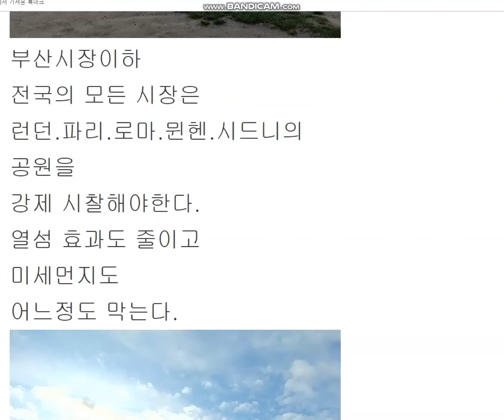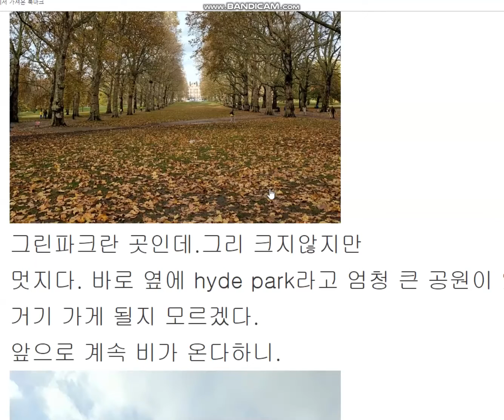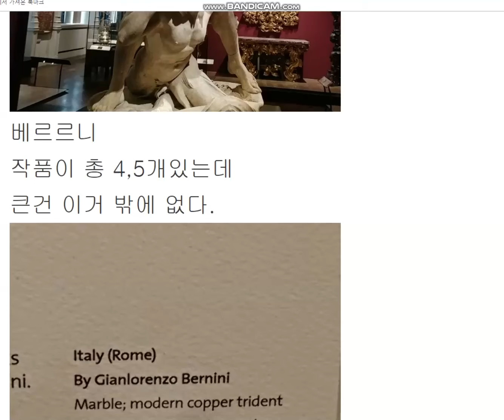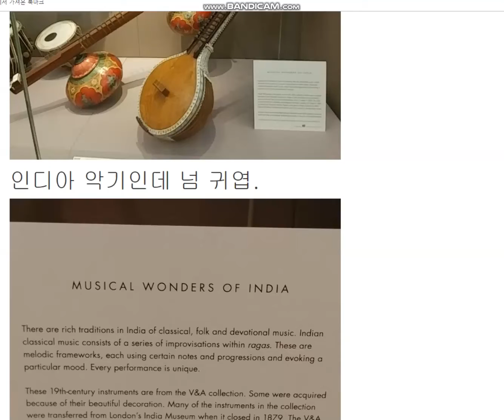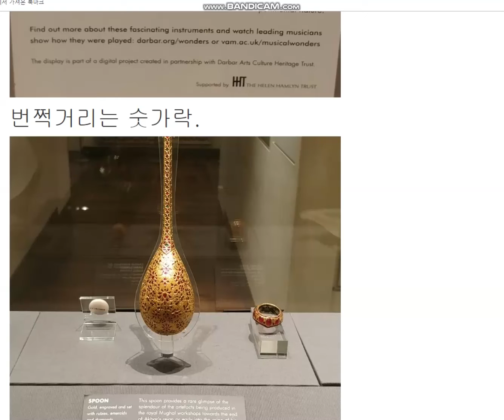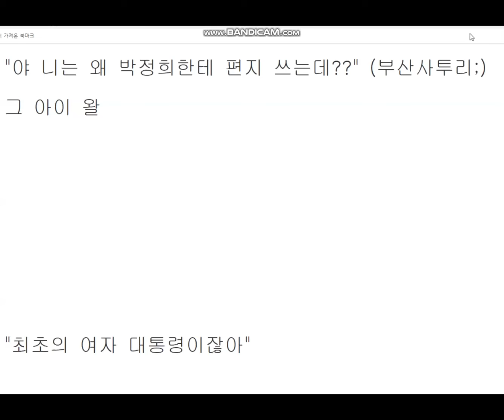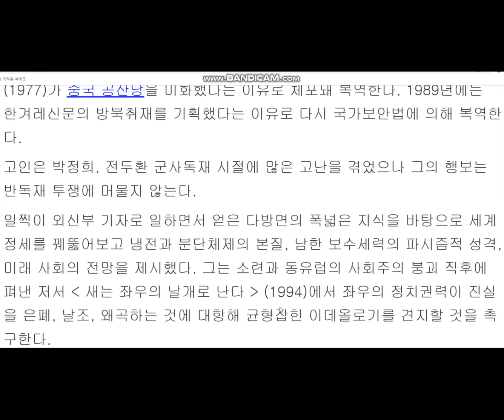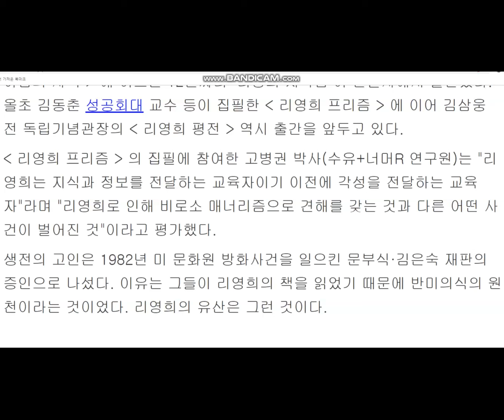여행,유머,정치 195. 런던,버킹검, 빅토리아알버트박물관1. 형광펜, 편지쓰기, 리영희선생님